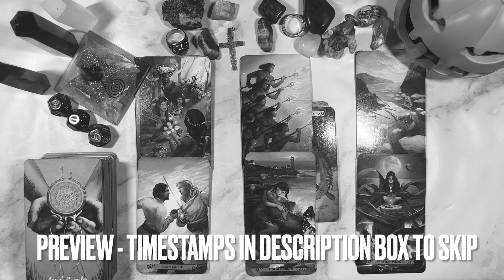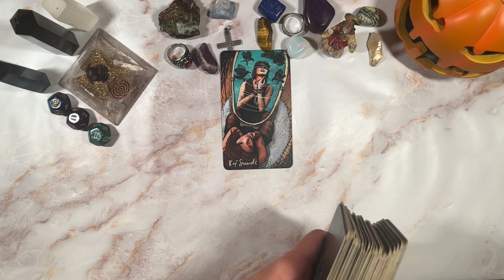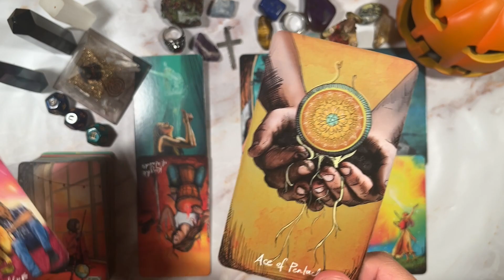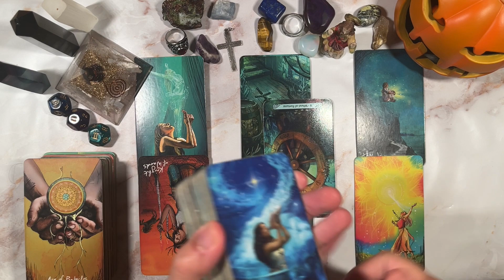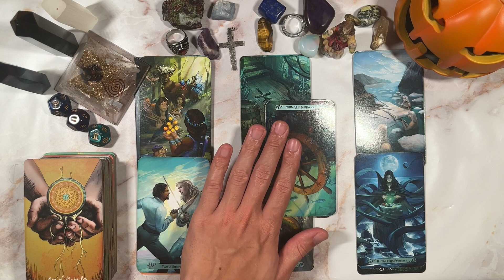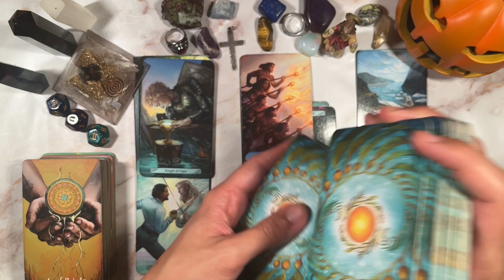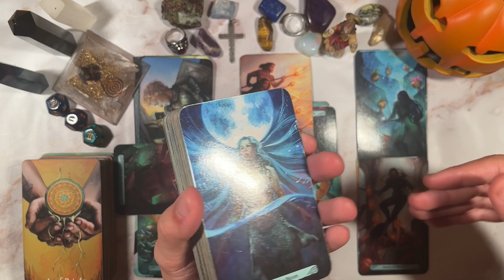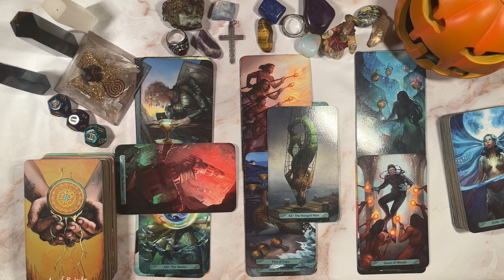CANCER♋️ IF THEY GHOSTED YOU👻 THIS IS THE TRUTH YOU NEED TO HEAR....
This is meant for you if you have found this. Welcome to a general predictions video. This video is for October 2022. Namaste and many blessings to each and every one of you!

PERSONAL READINGS
MY LINKTREE 📶 ⬇️

TIMESTAMPS ⏰
Preview ~ 00:00
Intro ~ 01:01
Reading ~ 01:27
Outro ~ 15:03